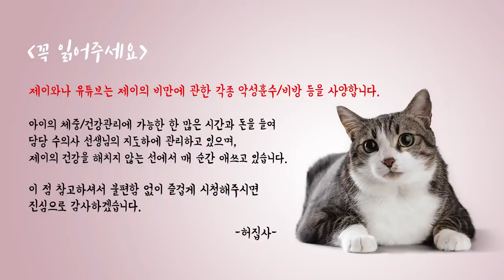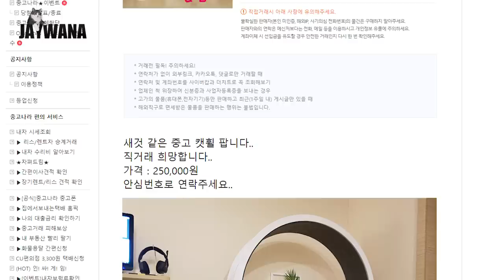캣휠 안타던 고양이 특급 훈련결과 대 공개합니다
세 달동안 한번도 캣휠을 사용하지 않던 우리 고양이
수 많은 고민과 연구 끝에 드디어!!!

- Profile -
품종 : 코리안숏헤어(고등어태비)
성별 : 남(중성화)
나이 : 8세(2019년 기준)
생일 : 2012년 2월 22일
입양일 : 2015년 2월 17일
특이점 : 순하고 애교가 많음. 스킨십을 좋아함